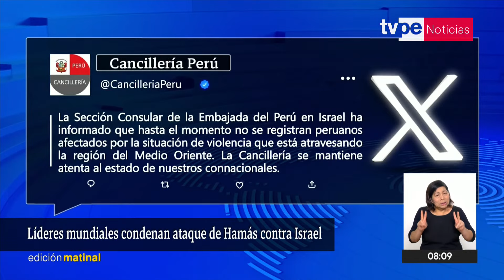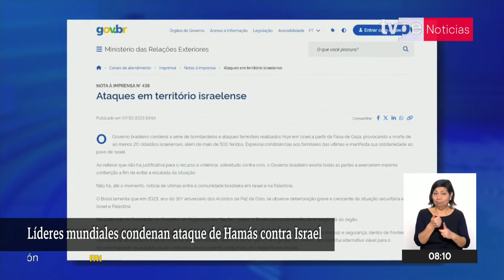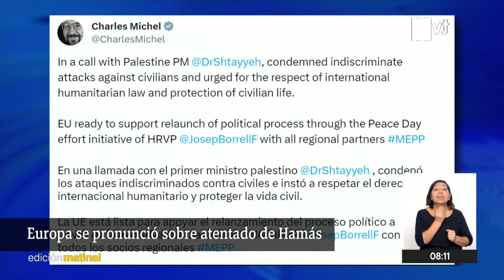Israel: más de 400 fallecidos tras ataque de Hamas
La cifra de fallecidos en Israel sigue en aumento. Más de 400 personas han perdido la vida tras el ataque de la organización yihadista Hamas.